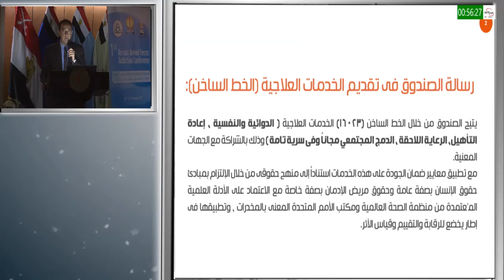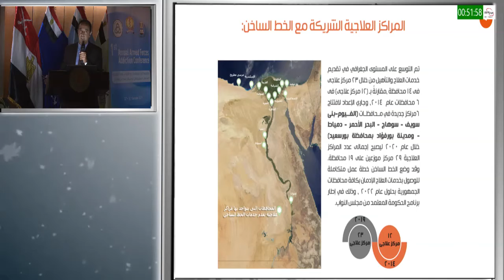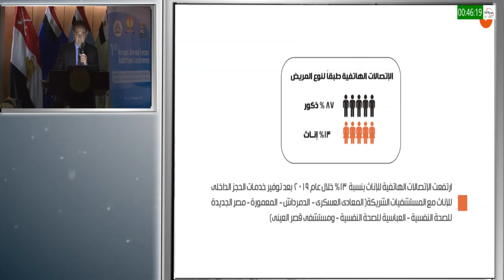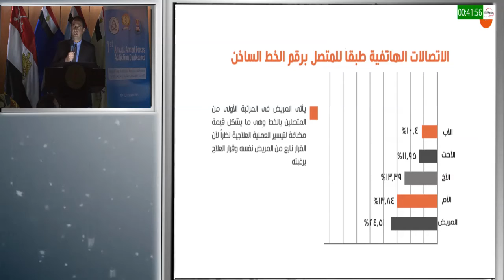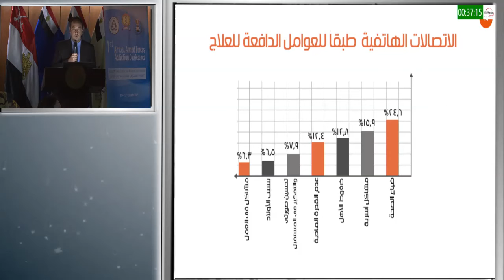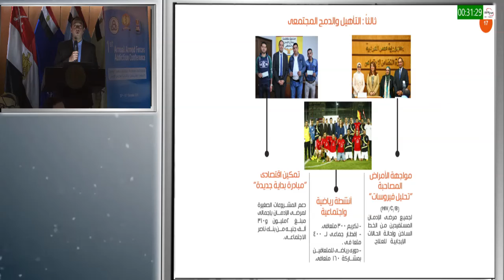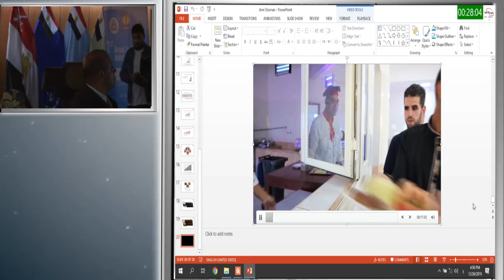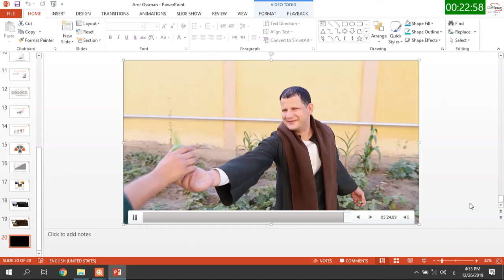Dr. Amr Osman